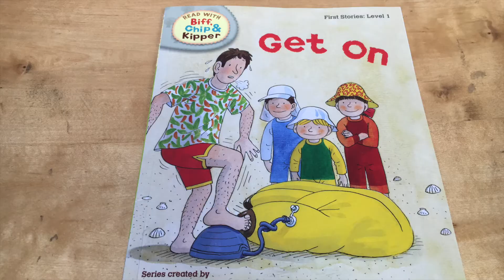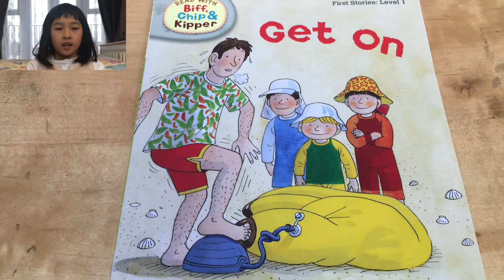"Get On" - Oxford Reading Tree Level 1 I Truyện tiếng Anh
Oxford Reading Tree English Level 1 for Kids; Read with Biff, Chip and Kipper; "Get On" story read by Minh Anh VU (London) - MAV Kids English London
Tiếng Anh cho trẻ từ 4 tuổi; Truyện "Get On"; Đọc bởi Vũ Minh Anh (Luân Đôn) - MAV Kids English London